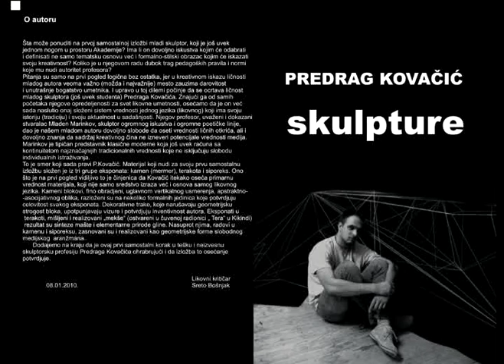Predrag Kovacic - Izlozba Galerija Lazar Vozarević Sr.Mitrovica Januar 2010